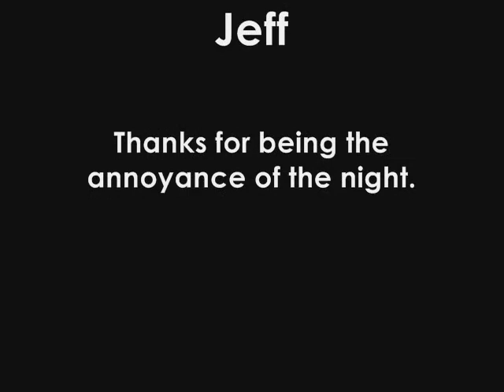Saturday Night at Bronwens?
This video tells all!